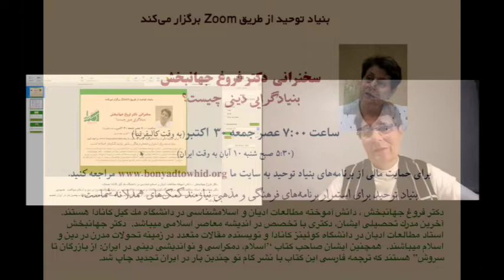بنیاد توحید سن حوزه ، سخنرانی خانم دکتر فروغ جهانبخش، بنیاد گرایی دینی چیست؟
دکتر فروغ جهانبخش
Dr. Forough Jahanbakhsh
بنیاد گرایی دینی چیست؟
What is Religious Fundamentalism?
 (بنیاد توحید (سن حوزه کالیفرنیا
Bonyad Towhid, San Jose CA